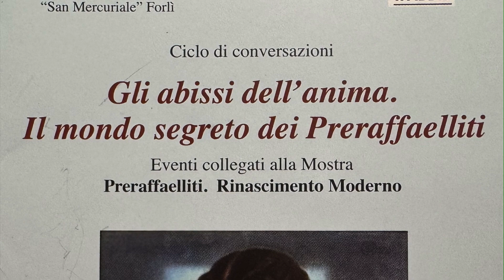06/04/2024 - Giulio Antonio Borgatti: Confraternita dei Preraffaelliti e sua presenza in D'annunzio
E' organizzato dall'Associazione Culturale San Mercuriale, in collaborazione con il Centro Diego Fabbri, un evento, collegato alla Mostra "Preraffaelliti, Rinascimento Moderno" con il prof. Giulio Antonio Borgatti che terrà una conversazione su “La confraternita dei Preraffaelliti e la sua presenza in d'Annunzio”.
Secondo un celebre aforisma proustiano, gli uomini di una certa epoca si somigliano; il relatore prende le mosse da questa affermazione per sviluppare una serie di paragoni fra la poesia preraffaellita ed altri autori contemporanei. Alcuni stralci di testi da La casa della vita di Dante Gabriel Rossetti, offrono l'opportunità per un primo paragone con un autore della letteratura italiana contemporaneo del movimento  che, in apparenza, parrebbe quanto mai lontano dalla sensibilità preraffaellita.
L'influenza dei Preraffaelliti sui romanzi di Gabriele d'Annunzio è ampiamente documentata ed è oggetto della seconda parte della conversazione. Meno battute, ma altrettanto interessanti, le risonanze preraffaellite nella sua opera in versi che vengono analizzati in alcuni testi di Alcyone e del Poema Paradisiaco. La conversazione fa parte degli Eventi Collegati alla Mostra: “Preraffaelliti. Rinascimento Moderno”.